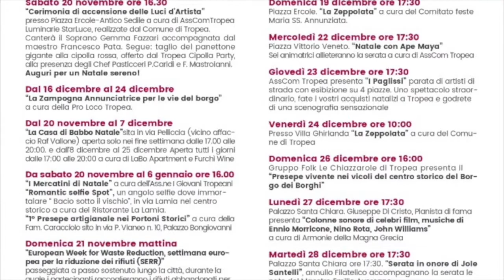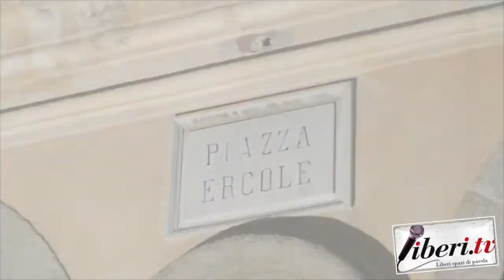Francesco Pata (Pianista) e Gemma Fazzari (Soprano) - Luci d'Artista 2021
Intervista a Francesco Pata (Pianista) e Gemma Fazzari (Soprano) - Luci d'Artista 2021 - Tropea (Vv) - 20 novembre 2021 - A cura di Antonio Abbruzzese